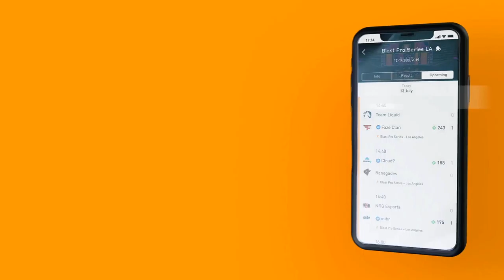OGA PIT TOM CLANCY’S RAINBOW SIX® MINOR POWERED BY AMD AND SAPPHIRE LATAM Closed Qualifiers -